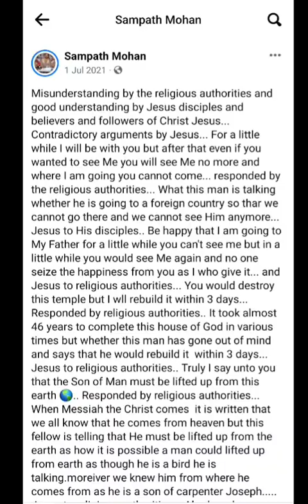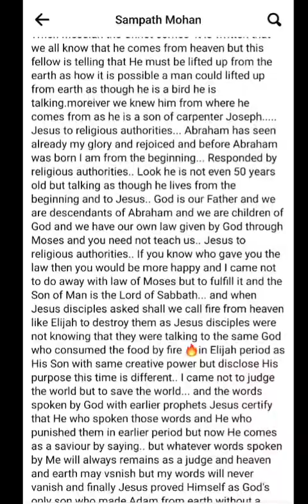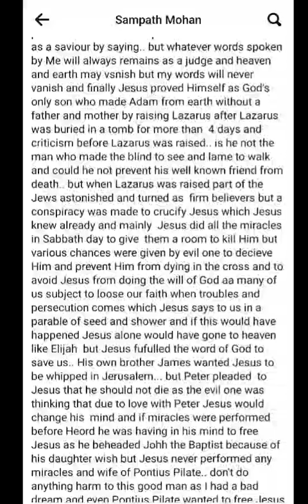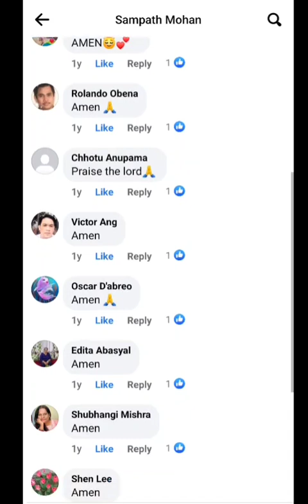"You will destroy this temple but I will rebuild it within 3 days" Jesus did what He said